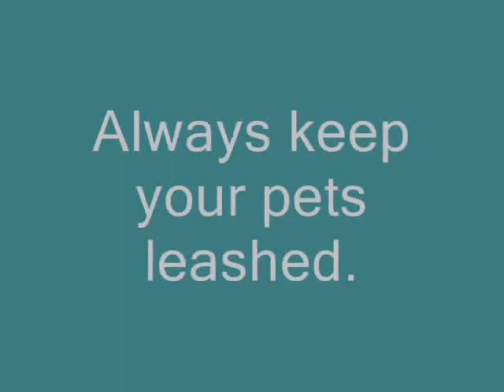Taz too close to the edge 2.27.10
Didn't realize this got on film until I cleared out my camera. Went to the coast this morning, walked the bluff at Crescent City. Was filming the waves and my schnauzer Taz was following his nose, on a leash of course.
All of a sudden the leash pulled down hard, the camera came down and I saw out of the corner of my eye that he had gone over the edge. Handed the camera to my friend, kept the leash tight and went over to haul my old dog back up. Boy were we lucky he's always on a leash. Category: Pets & Animals